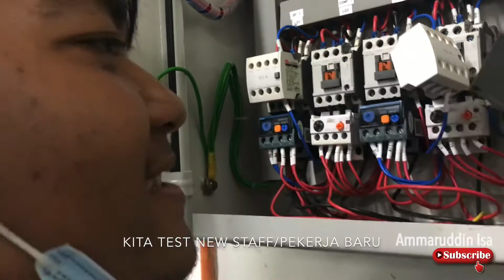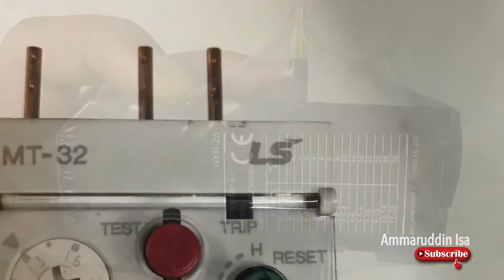Overload terbakar dan tukar baru